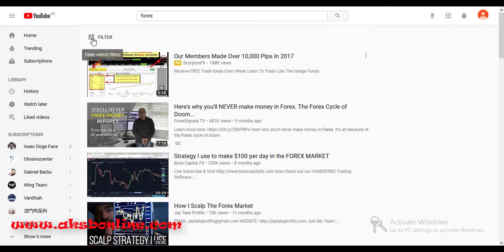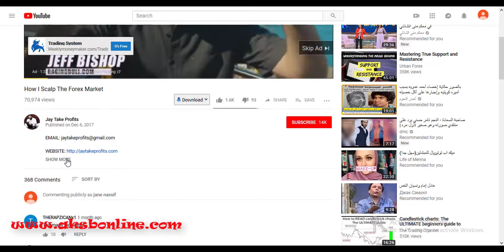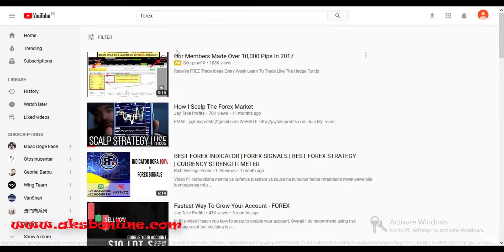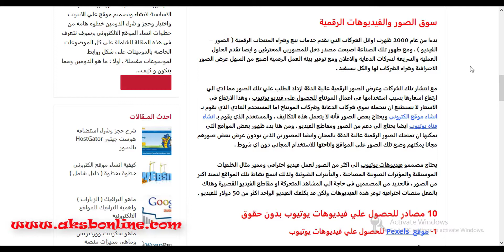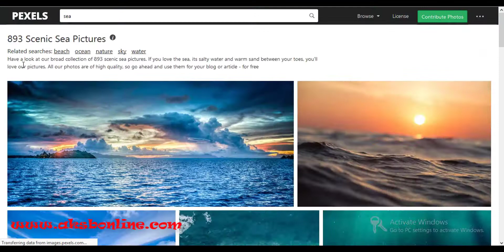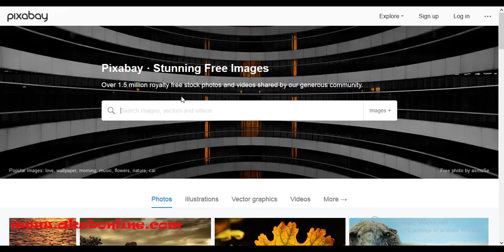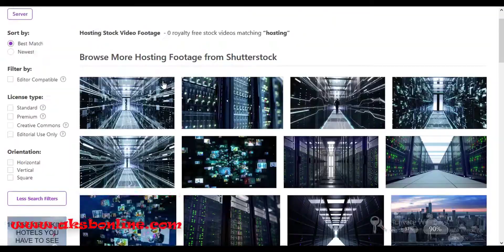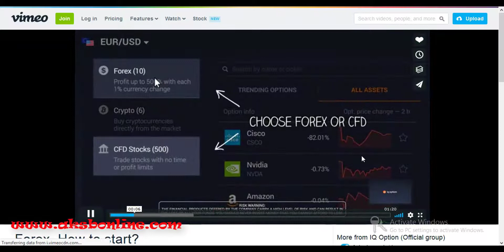الحصول علي صور ومقاطع موسيقي لفيديوهات يوتيوب بدون اي حقوق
من اصعب الامور التي تواجه صناع المحتوي هو الحصول علي مصادر لفيديوهات اليوتيوب مثل الصور ومقاطع الموسيقي ومقاطع فيديو قصيرة بدون اي حقوق .
يمكنك بالفعل من خلال هذه الحلقة التعرف علي افضل المواقع التي توفر لك العديد من التصنيفات المختلفة لدعم فيديوهات يوتيوب مثل الصور والمؤثرات ومقاطع الموسيقي .